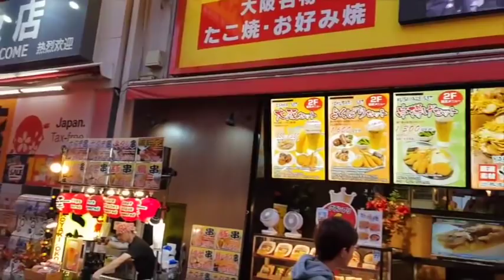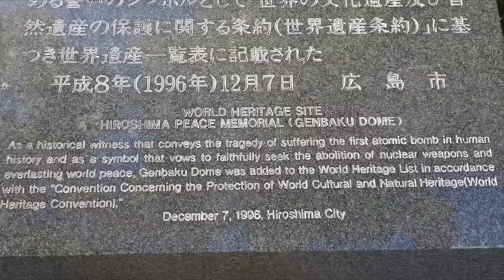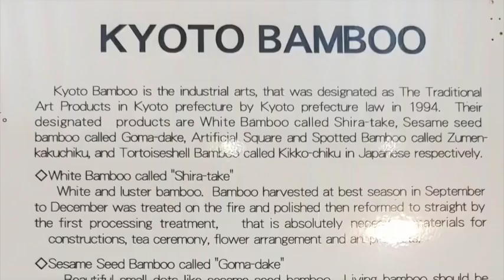JAPAN: a Docu-Travelogue by Kochouseph Chittilappilly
Kochouseph Chittilappilly Narrates his experience of visiting the Land of the Rising Sun - JAPAN.

Kochouseph Chittilappilly is an Indian Industrialist, philanthropist and author. He is the founder Chairman of V-Guard Group of industries, which include a chain of amusement parks called Wonderla, Veegaland Developers & V-Star. K. Chittilappilly Foundation, a non-profit charitable trust founded by him is engaged in various charitable and philanthropic activities.